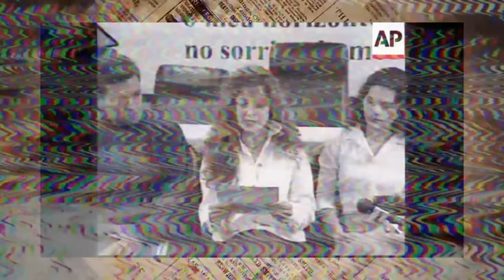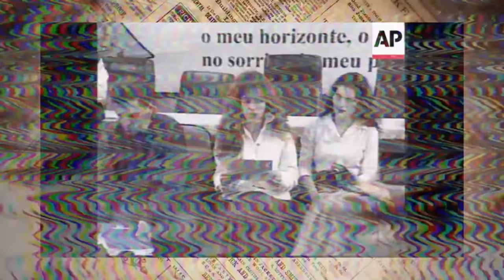'Mary Boquitas' por fin dice TODO de Sergio Andrade y Gloria Trevi. Dice quién fue el CULPABLE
Mary Boquitas anuncia segunda temporada de EN BOCA CERRADA.
En exclusiva para MundoNow  María Raquenel, también conocida como Mary Boquitas, la reconocida personalidad de la industria del entretenimiento, está lista para presentar la tan esperada segunda temporada de su aclamado podcast, "EN BOCA CERRADA".